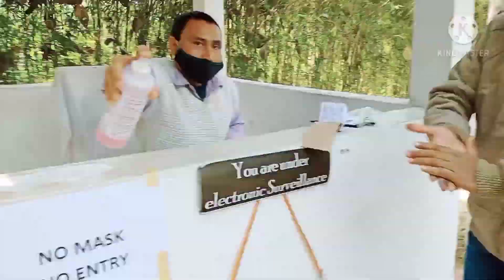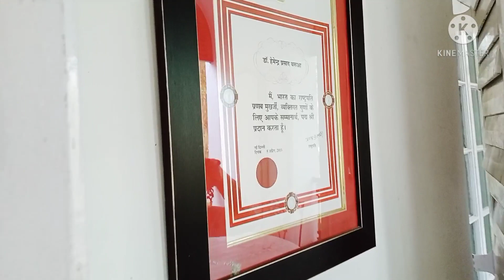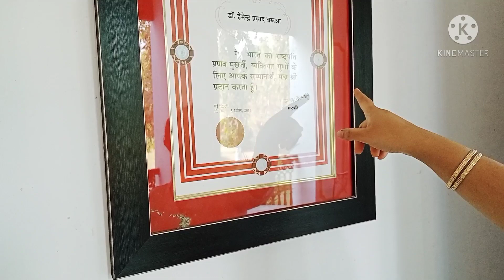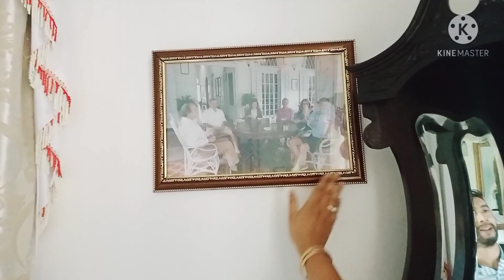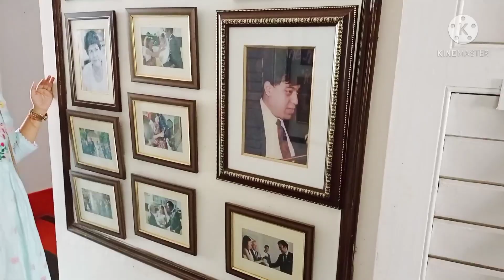Thengal manor resort Titabor Jorhat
Bhanu'svlogs Thengalmanorresort#

ExplorThengal manor resort